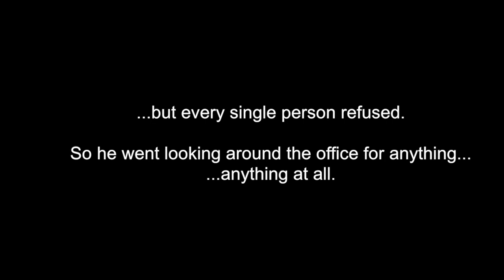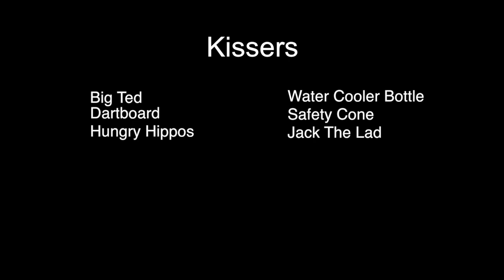FIRST KISS (Heart Breakfast Parody)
Jack asked twenty strangers to kiss him for the first time in this Heart Breakfast parody.